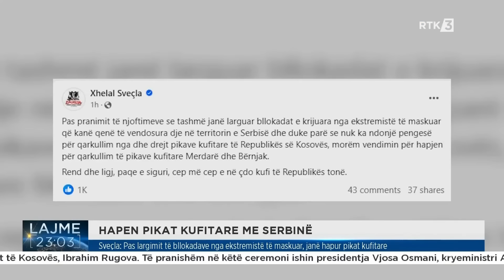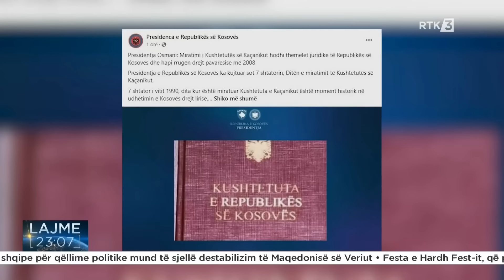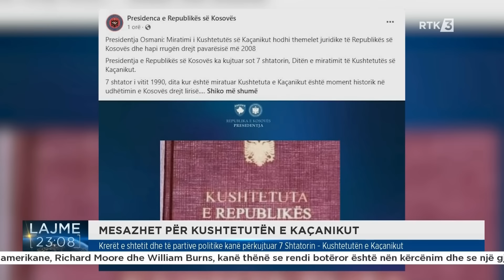Lajme 23:00 07.09.2024